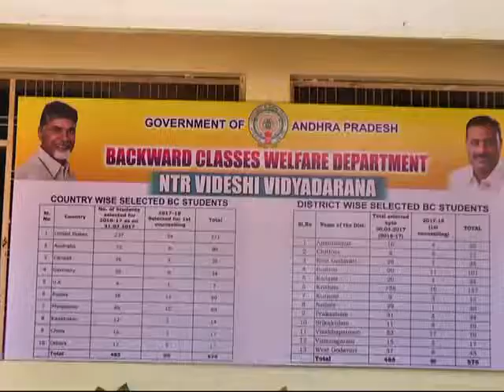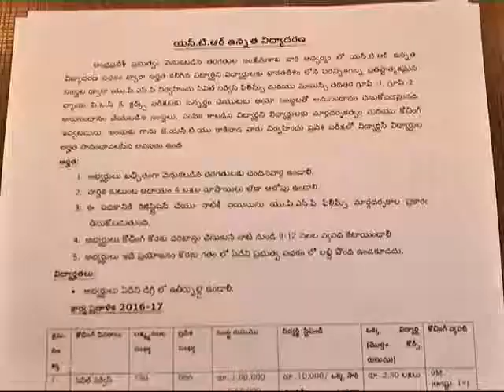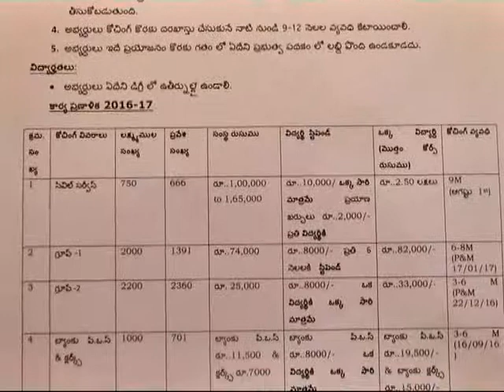VIDESI VIDYA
kapu corporation vedeshi vidjya